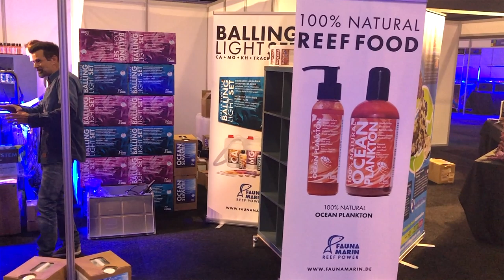2. Marine Aquarium Conference of Europe - Vivarium 2019 (MACE)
Wir hoffen wir konnten mit dem Video einen guten Überblick über die Messe geben.